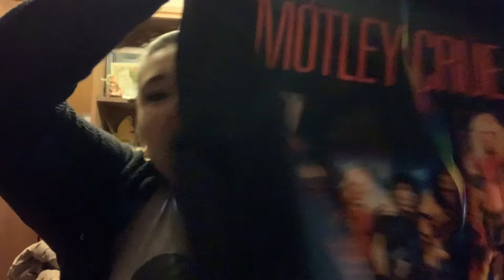January Favs 2020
I know I know it’s late I’m sorry but better late than never